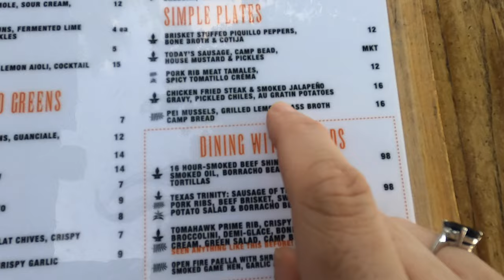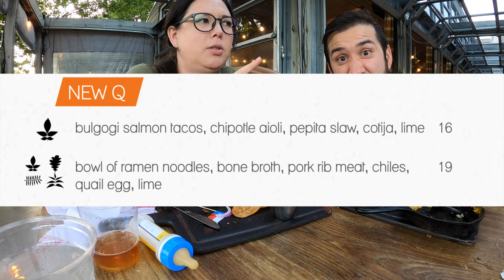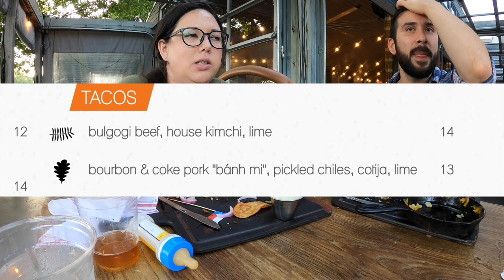Mini Goldendoodle at Food Network Celebrity Chef BBQ restaurant (dog friendly) WOODSHED SMOKEHOUSE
Mini Goldendoodle goes to dog friendly restaurant, we're at Food Network Celebrity Chef BBQ restaurant WOODSHED SMOKEHOUSE in Fort Worth Texas. Is this a mukbang? In our Goldendoodle Vlog we try the woodshed burger topped with elk jalapeño cheddar sausage and brisket.
Join us as we chit chat, hang out with our mini goldendoodle and newborn baby, listen to the live music by the river and eat barbeque (bbq).

If you would like to send us mail, leave us a comment letting us know:

Luna is an f1 mini goldendoodle. Her mother is a golden retriever and her father is a mini poodle. This is the best breed of dogs! This is our DOG VLOG!